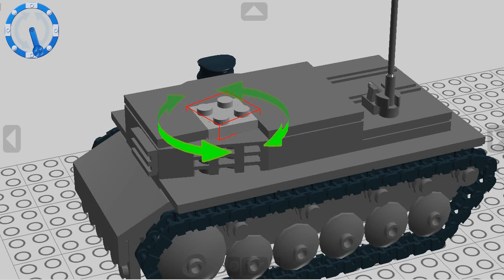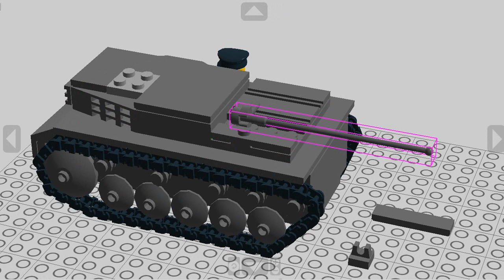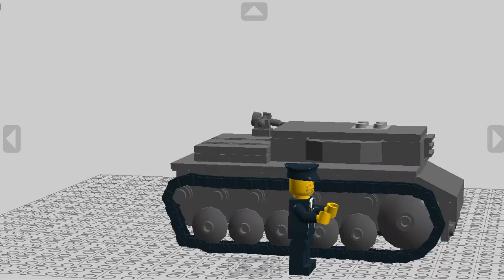Lego WW2 Update 13#